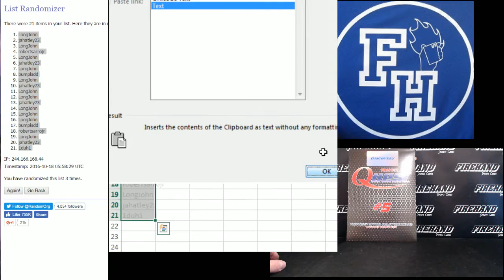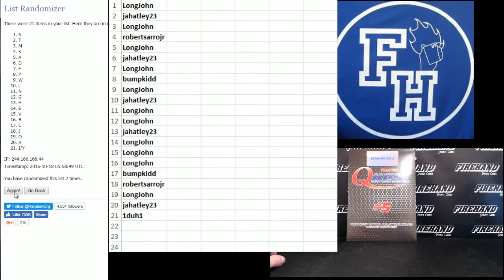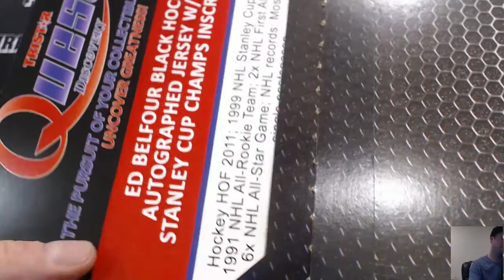2016 Tristar Quest Single Envelope Random Letters #43 ~ 10/17/16